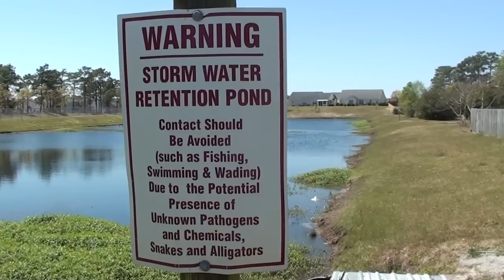Why you should not eat fish from community ponds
When you take your next trip to the community ponds you might want to see this. I see folks take fish home to eat them. Before you do that you might want to watch this video.